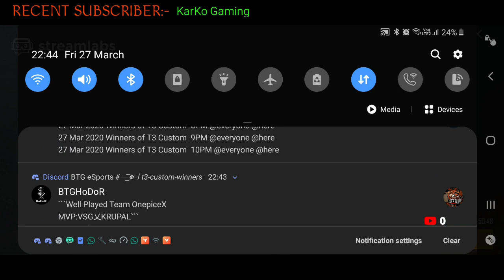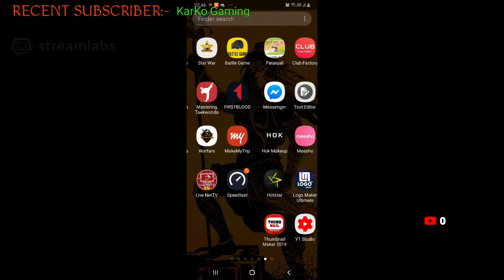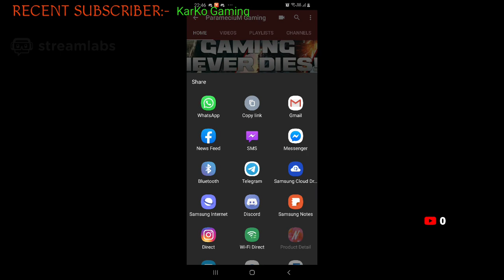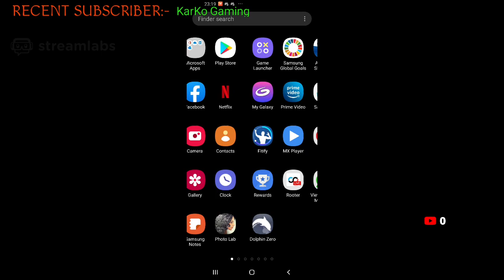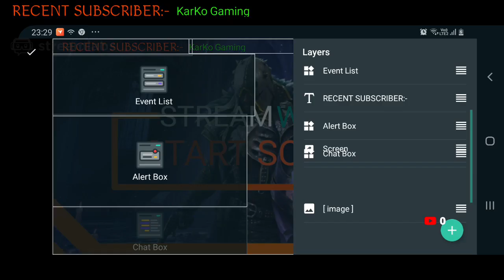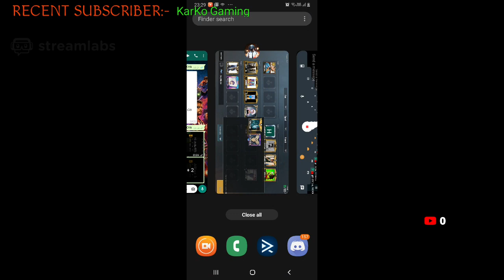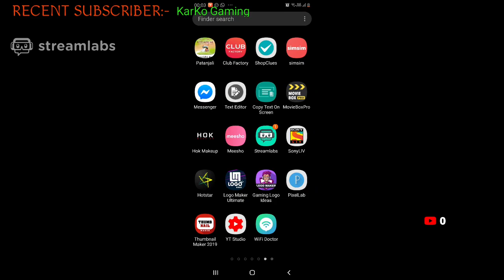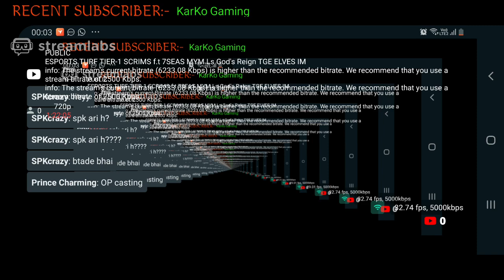ESPORTS TURF TIER-1 SCRIMS f.t 7SEAS MYM Ls God's Reign TGE ELVES IM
```T1 SCRIMS```

       *DATE : 27/03/2020*

```MATCH 1: TPP • ERANGEL
MATCH 2: TPP • MIRAMAR
MATCH 3: TPP • VIKENDI```

*_TIMINGS_*

```10:00 TO 12:00 AM IST```

_SLOT LIST_

```2) mYm Official
3) Leg Stump
4) Team Genocide
5) God's Reign
6) iAXOM
7) Elves
8) Team Ecstasy
9)  God's
10) Icky Mafia
11) UMExBLIND
12) Abstract
13) AZTEC ESP
14) mYm All Stars
15) Raven Official
16) Nub Squad
17) TTN
18) Stalwart Esports
19) Team GwD
20) Mystic 7
21) Beyond Your Reach
22) TENET ESPORTS
23) RetriX
24) 7SEAS

*BE READY!!*